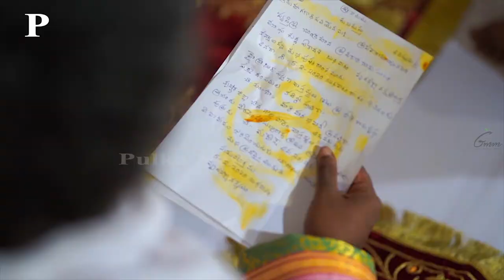Chiranjeevi and Balakrishna Attends Kodi Ramakrishna Daughter Pravallika Engagement | Pulka News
Hi welcome to Pulka News news network, cinema, entertainment news,gossips,latest updates,children special videos,cookery videos,special interviews,celebrities latest photoshoot. etc